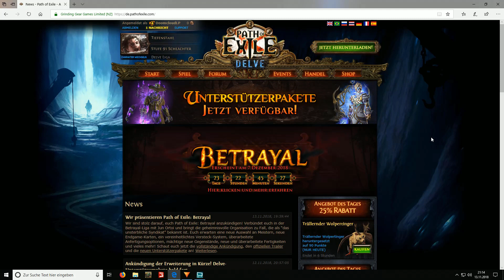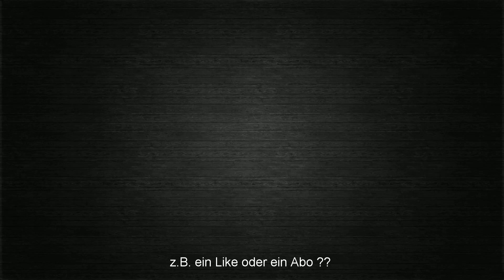PATH OF EXILE BETRAYAL - Erste Infos zur neuen Liga !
GGG hat gerade die ersten Infos zur neuen BETRAYAL - Liga von Path of Exile veröffentlicht ….
Extra Kanal-Support ? Hier ein paar Möglichkeiten:
Let's Play Path of Exile 3.4 : War for the Atlas - Delve League